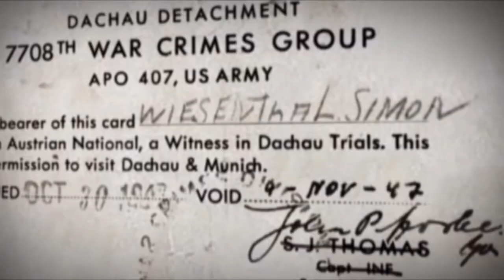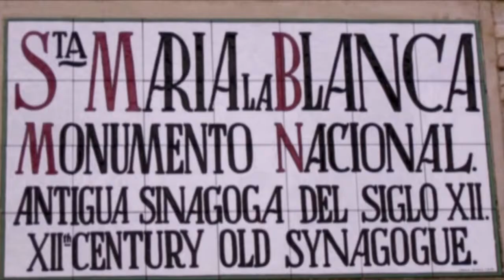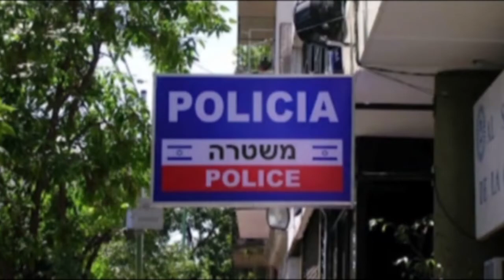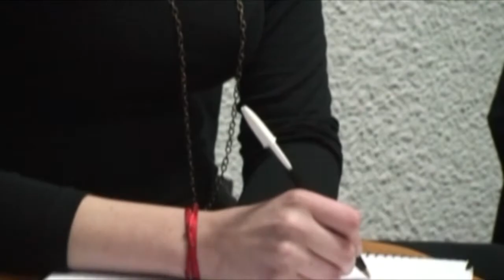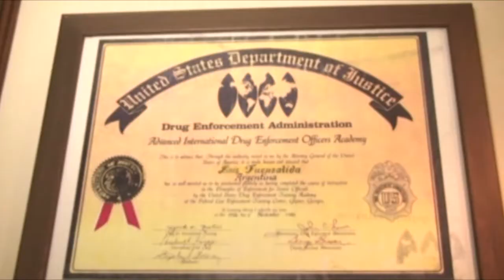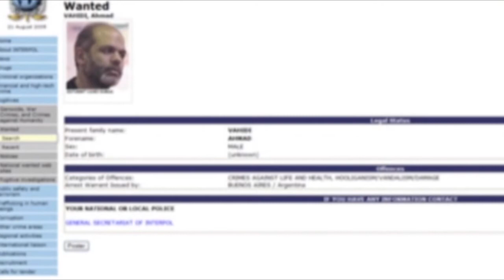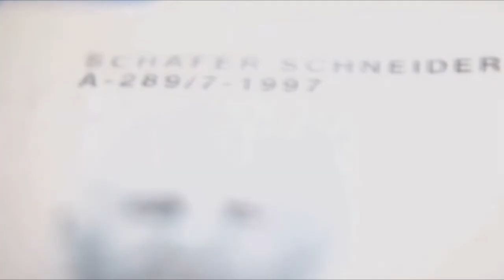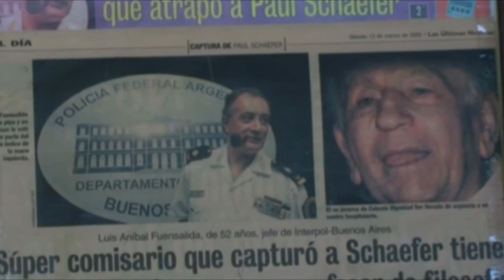Pelicula documental "LA OTRA DIGNIDAD" (2013)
Argentina, 2013
Idea, investigación y producción: Martha Wolff
Protagonista: Luis Fuensalida
Realizadores: Martha Wolff y Dany Salzman
Director: Dany Salzman
Duración: 50 min.
Hablada en Castellano y Hebreo, con subtítulos en Castellano para los diálogos en Hebreo.